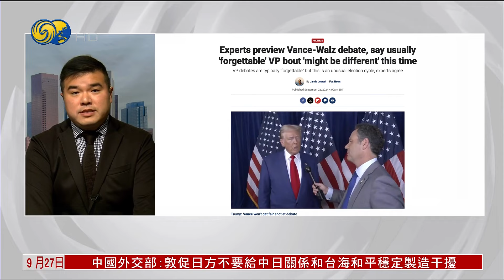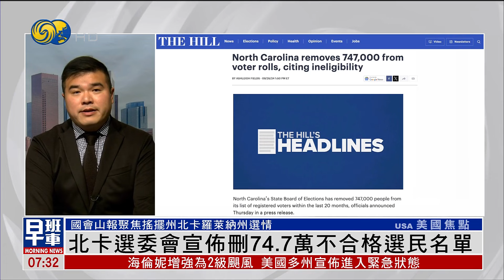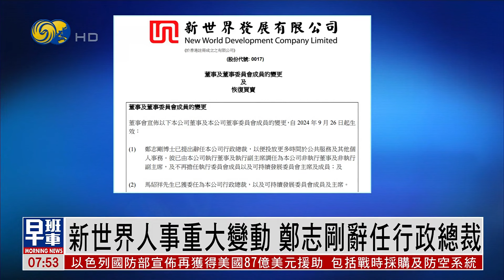《鳳凰早班車》拜登哈里斯見澤連斯基 向烏軍援80億美元｜習近平主持召開中共中央政治局會議 促進房地產市場止跌回穩｜國防部：買再多武器改不了“台獨”必亡宿命｜20240927上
烏克蘭總統澤連斯基9月26日在白宮，與美國總統拜登和副總統哈里斯會晤。拜登政府宣佈了對烏克蘭共計約80億美元的新一輪軍事援助，拜登對烏克蘭如何贏得戰爭提出了兩點主張，哈里斯則強調援助烏克蘭符合美國利益。

中共中央政治局26日召開會議，分析研究當前經濟形勢，部署下一步經濟工作。中共中央總書記習近平主持會議。

針對近期的美國對台售武、民進黨當局加速戰備，國防部發言人張曉剛26日回應說，多行不義必自斃，民進黨當局買再多的武器，也改變不了“台獨”必亡的宿命。對於日本軍艦穿航台灣海峽，國防部警告不要攪局滋事。